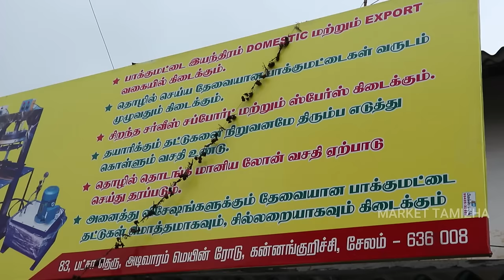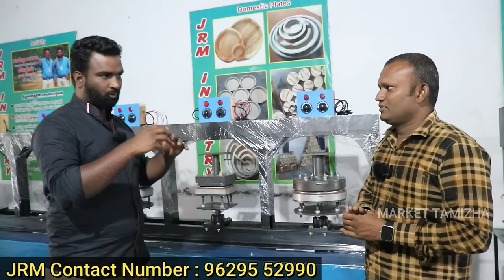மாதம் 30000 வருமானம் தரும் தொழில் | best buy back business in tamil | JRM industries salem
மாதம் 30000 வருமானம் தரும் தொழில் | best buy back business in tamil மாதம் 30000 வருமானம் தரும் தொழில் | best buy back business in tamil | JRM industries salem

Shop Address மற்றும் Phone Number
JRM Industry No : 83, patcha street,
Adivaram mainroad,
Kannankurichi, Salem - 636008.

பாக்குமட்டை தட்டு உற்பத்தி - JRM Plate Manufacturing | Expected Vs Actual
areca leaf plates machine manufacturers in salem,areca leaf plate manufacturing project report,pakku mattai plate manufacturing in salem,pakku mattai plate wholesale price,paaku mattai export,pakku mattai machine loan,பாக்குமட்டை உற்பத்தி